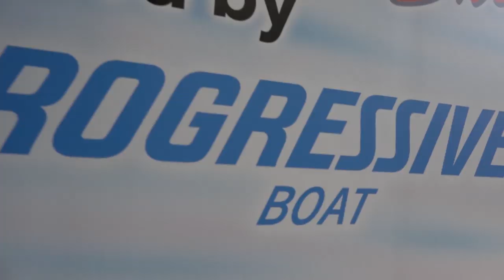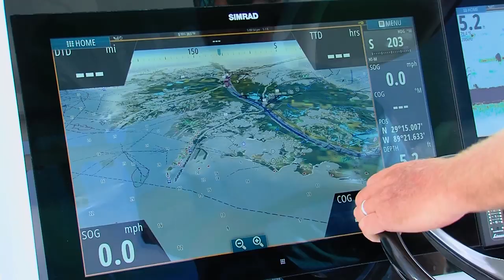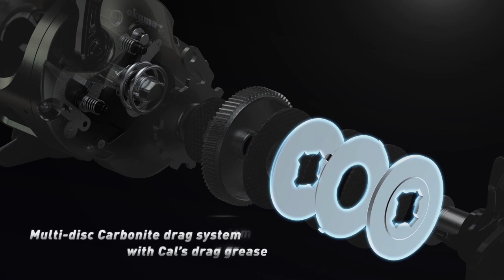GIANT Peacock Bass fishing in the Amazon | Stoked On Fishing Full Episode | 2019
Help us make more videos by clicking the like button. 🤙

The Amazon River, "aka the Rio Negro," is home the biggest peacock bass it the world. The Stoked On Fishing Crew and friends travel to the Rio Negro for their annual Peacock Bass fishing adventure with Acute Angling catch some of the hardest fighting Bass on the planet.

 If you want an Amazon River experience of your own, Acute Angling truly is the best in the business.

Are you interested in winning Stoked on Fishing gear, rods, reels, or Simrad electronics?

**WE WILL ANNOUNCE OUR WINNERS through Comments, Instagram, Facebook, and on the COMMUNITY page on our channel***

We want to hear from you! Leave some feedback in the comments down of any video posted this month, and we will enter you into a separate drawing for another chance to win!